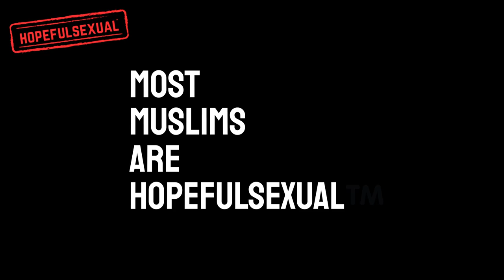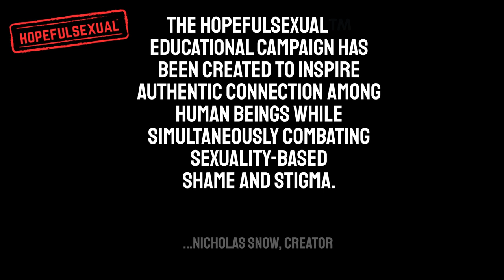There are no Straight Pride celebrations, but VIRTUALLY EVERYONE is a Hopefulsexual™. Come out now.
The Hopefulsexual™ educational campaign to exists to create authentic connection among humans everywhere while simultaneously combating sexuality based shame and stigma.

Get your t-shirt, tank, sweatshirt, baseball shirt or hoodie (a shortcut to the Amazon store)

You are most likely living or working with a Hopefulsexual™.

Hopefulsexuals are everywhere.

Most Fox News viewers are Hopefulsexual™.

Most Republicans are Hopefulsexual™.

Most Muslims are Hopefulsexual™.

Most Christians are Hopefulsexual™

Most Democrats are Hopefulsexual™.

Most Straight people are Hopefulsexual™.

Most LGBTQ+ people are Hopefulsexual™.

Most Humans are Hopefulsexual™.

You are most likely a Hopefulsexual™.

Imagine how your life can change if everyone knows you are Hopefulsexual™?

Millions of people are coming out Hopefulsexual™.

ARE YOU ONE OF THE PROMOHOMO.TV® ONE THOUSAND?

Proceeds from the sale of  Hopefulsexual™ merch go to support PromoHomo.TV®, an all-volunteer endeavor with no employees, and the primary investor has been founder, producer, and host, Nicholas Snow. He invites you to join him in this network television-style testatment to Multimedia Entertainment Activism.

Among the many exciting outcomes of recruiting The PromoHomo.TV® One Thousand is launch of the travel series, Outinerary®, which “spotlights out of this world travel experiences while being out IN this world.”

Also...

and be sure to indicate you want to be notified (there’s a “Notify Me” feature) to be alerted of live broadcasts.

Become a voluntary subscriber (called the PromoHomo.TV® Superstars) for as little as $3.00/month (or join at the FREE MEMBERSHIP LEVEL).

Follow Snow on TikTok, X, Instagram, Tribel and Threads: @PromoHomoTV

Listen to “The Snowstorm” wherever you get your podcasts

Get your Hopefulsexual® t-shirts, tanks, sweatshirts, hoodies and baseball shirts (a shortcut to the products on Amazon)

on a regular basis.